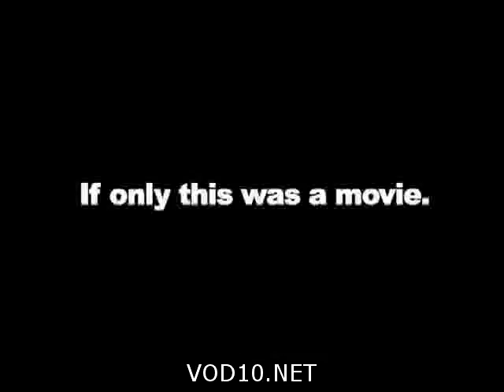Fail - trying to escape(VOD10.NET)